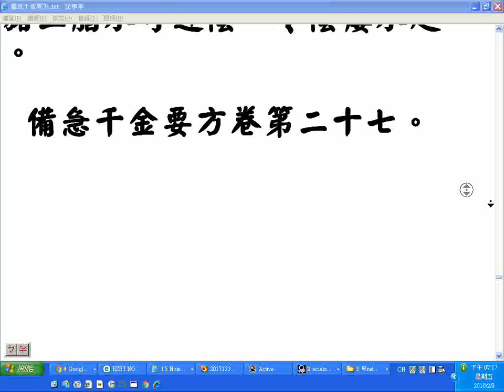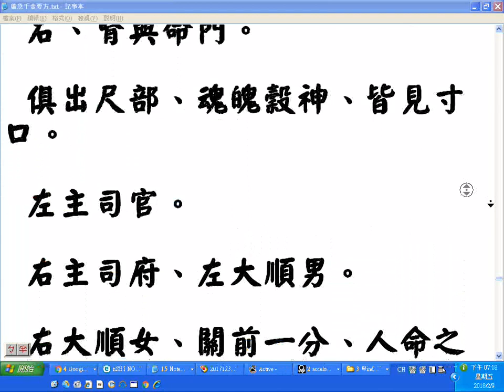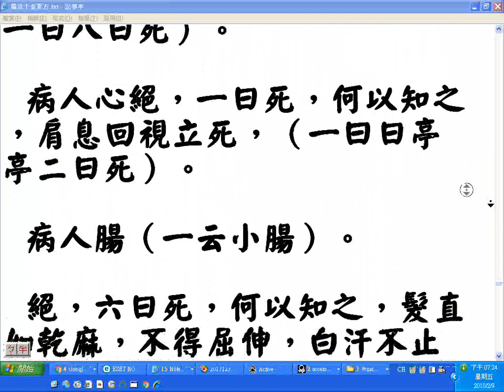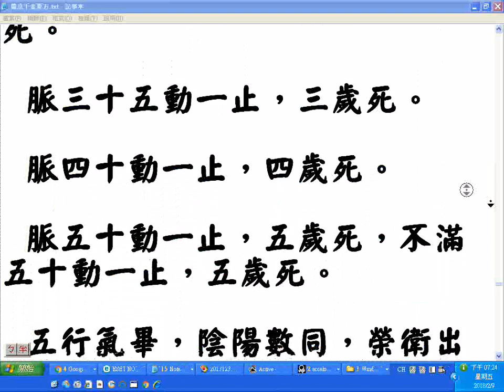__古人談論稱讚備急千金要方(唐代孫思邈所著)01__差是瘥的假借字_(中華民國在台灣的中國醫藥學院中醫研究所張恒鴻所長建檔).wmv